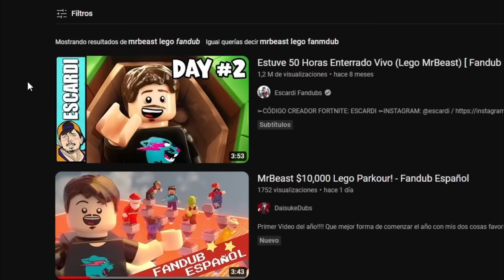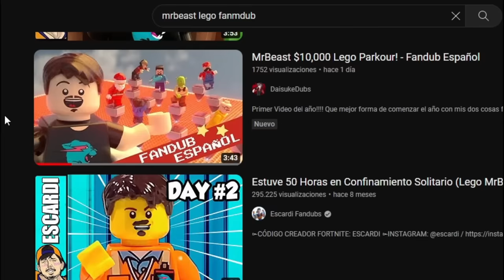Estuve 50 Horas Enterrado Vivo (Lego MrBeast) | ChuyMine REACCIONA a Escardi Fandubs